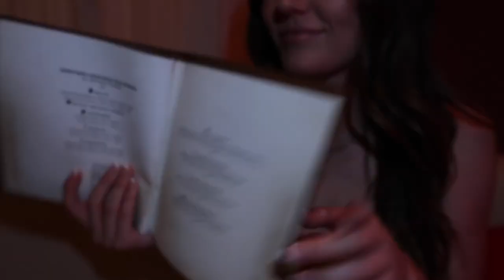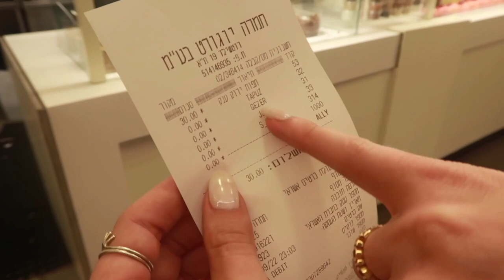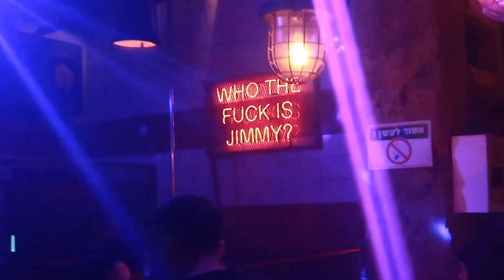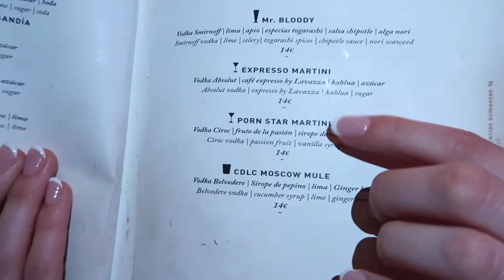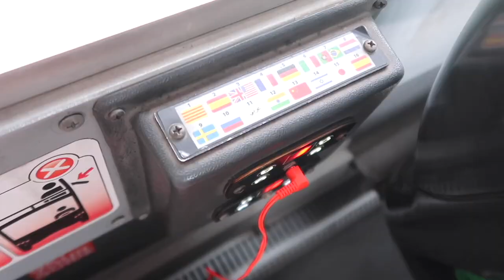Hot Girl Summer TOUR: Tel Aviv & Barcelona (not what you would expect) *2022 vlog*